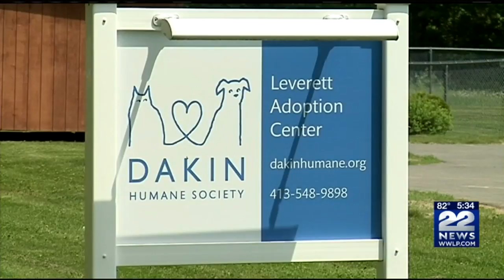Solar panels installed at Dakin's Leverett Adoption Center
The installation of the panels was finished on May 11.